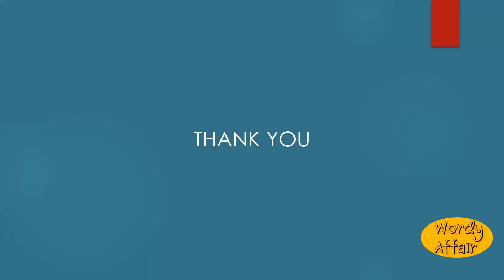Underniceness Meaning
A want of niceness; indelicacy; impropriety.

In this video, you will learn "Underniceness" Meaning and pronunciation in English.

Wordy Affair